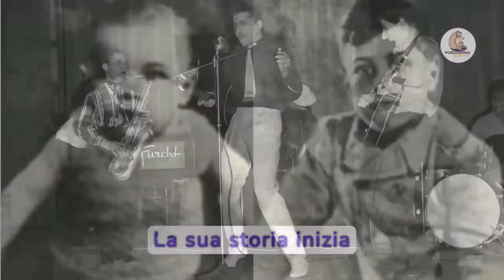LA TRISTE FINE DI ADRIANO CELENTANO: La Vita, il Successo e la Triste Fine del Molleggiato!